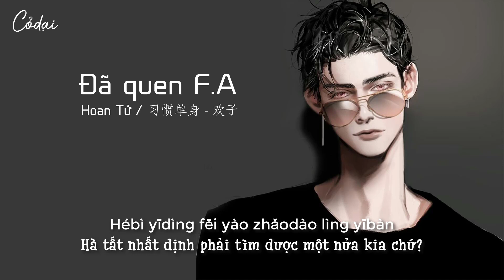[Vietsub + Pinyin] Đã quen F.A - Hoan Tử / 习惯单身 - 欢子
Lời dịch by Limin:
Lễ tình nhân năm nay tôi nên là gì bây giờ
Tôi muốn lãng mạn nhưng lại chẳng có ai bầu bạn
Nên giao trái tim cho ai để có thể ấm áp
Cảm giác không có ai tâm sự hơi hụt hẫng và chua sót
Nhưng tôi đã yêu sự tịch mịch và cô đơn
Ôi đêm cô đơn, tôi chẳng bận tâm
Mấy năm nay một người độc thân không phải vẫn tốt sao
Không có ràng buộc, thoải mái bay nhảy
Độc thân vui vẻ, ai nói rằng phải có tình yêu
Không cần bất kì cô gái nào yêu mến tôi
Cũng chẳng cần họ chứng minh tôi có bao nhiêu soái
Những người độc thân vui vẻ hãy tự mình sắp sếp mọi thứ
Mặc kệ những cô gái gây ra bao nhiêu phiền toái
Không muốn nói”em yêu em là duy nhất của anh”
Không muốn nghe dông dài lải nhải mãi cho đến hừng đông
Những người độc thân vui vẻ hãy cười vui vẻ mỗi ngày
Tại sao phải tìm một nửa còn lại?
Bữa tối bữa sáng tùy theo ý mình thích
Chào buổi sáng, chúc ngủ ngon tôi có thói quen của riêng mình
Đơn giản và đơn giản không cần người khác tới quản Wo
Hà tất nhất định phải tìm được một nửa kia chứ?